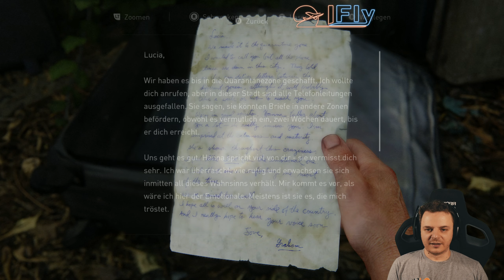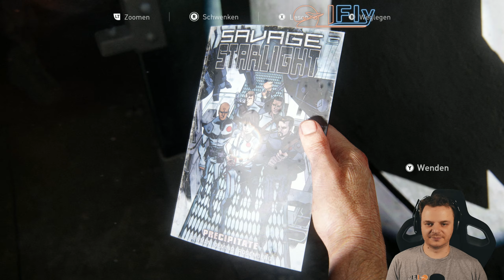LETS PLAY #22 | The Last Of Us REMAKE | AFTER THE FLIGHT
Hallo liebe Simulations und Zockerfreunde!

In dieser Folge passiert was schlimmes. ;)

 Wenn unbeding es sein Muss...

Meine Specs:

Intel i9 13900KS
MSI RTX 4090
64GB KINGSTON BEAST 5600MHZ DDR5
ASUS PRIME Z690 MAINBOARD